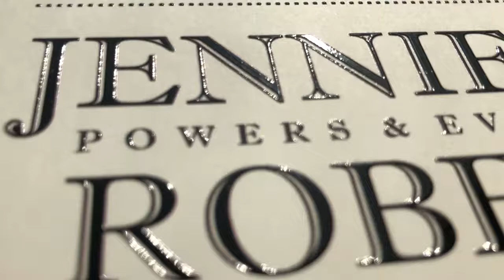UV&VELLUM WEDDING INVITATIONS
This classically, modern invitation features Full Color Thermography. All patterns and all wording have a raised effect that can be seen and felt. This is the perfect, timeless invitation for your big day.